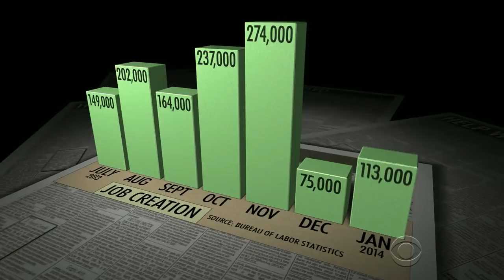Does winter weather explain chilly jobs report?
The economy added only 113,000 jobs in January, well below expectations, and two months of brutal weather may have played a part. But some economists say evidence is pointing to a better job market. Anthony Mason reports.